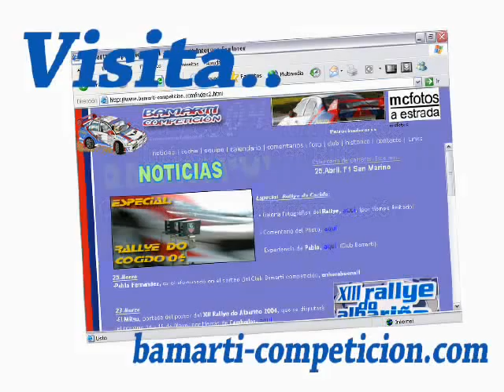Bamarti Rallye do Albariño 1992 - Citroen Ax GT